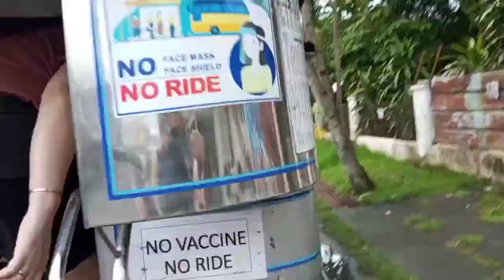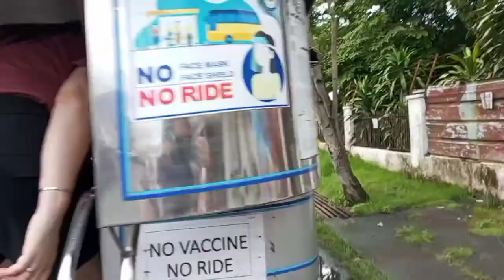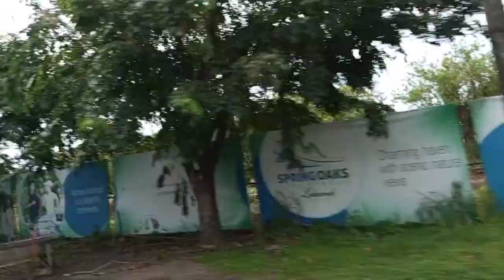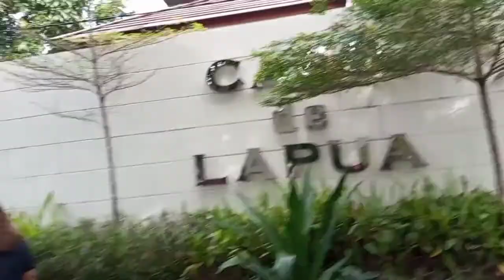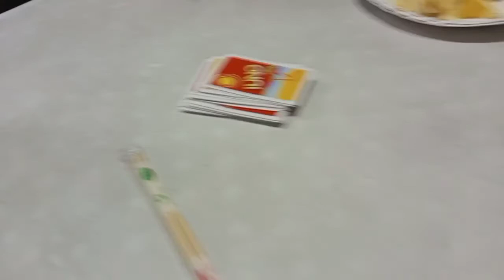SWIMMING TIME ,despedida 2 Cousins on a FAMILY RESORT PANSOL CALAMBA, SNAIL FEEDING RAMBUTAN FRUIT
FUN bonding 🏊SWIMMING TIME ,despedida 2 Cousins on a FAMILY RESORT PANSOL CALAMBA, SNAIL FEEDING RAMBUTAN FRUIT,

UNO CARD GAME ,SHABU-SHABU  HOTPOT,and more

ka-TUBIG 💦